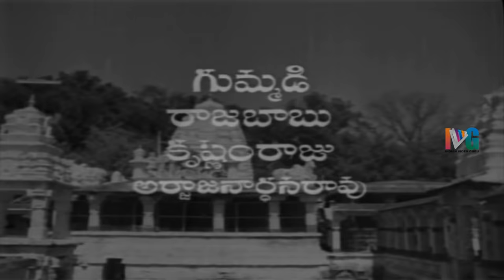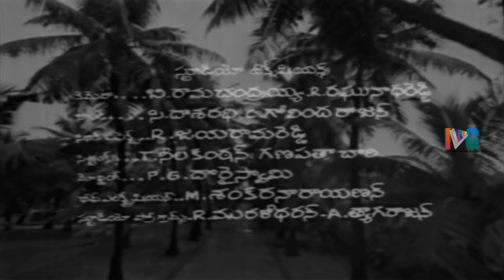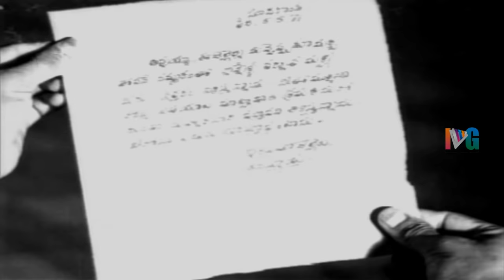Illu Illalu Telugu Full Movie | Krishna | Krishnam Raju | Vanisri | Old Telugu Super Hit Movies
Illu Illalu Telugu Full Movie ft. Krishna, Krishnam Raju and Vanisri. Music composed by KV Mahadevan.

This movie also stars Gummadi, Raja Babu and Suryakantham among others.